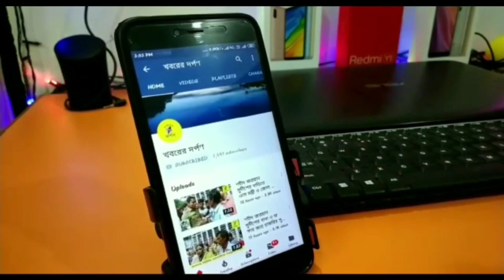ইসকনে মহাসমারোহে পালিত হচ্ছে শ্রীকৃষ্ণের জন্মাষ্টমী মহোৎসব